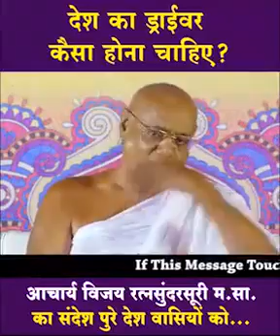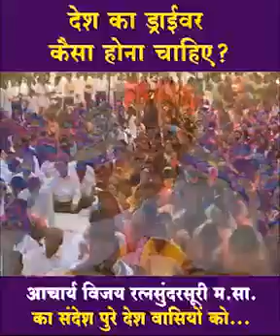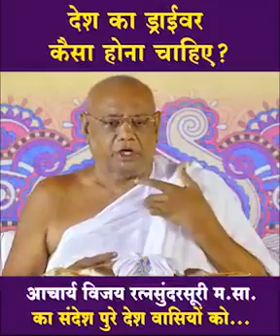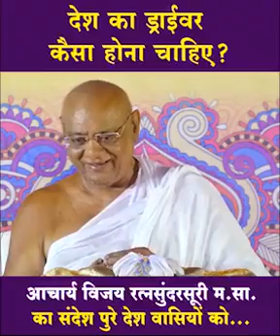22 November 2021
हर हिंदुस्तानी को यह संदेश 🙏